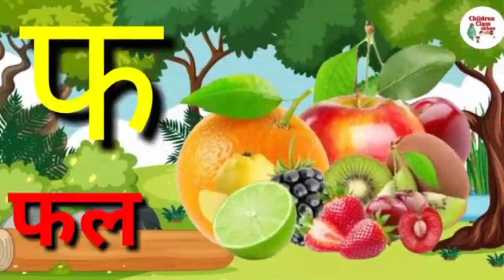Hindi Alphabet - क से कबूतर। क से ज्ञ तक।हिंदी वर्णमाला सिंखे चित्रों के साथ। ।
क से कबूतर, ख से खरगोश, ग से गमला, घ से घर,
ka se gya tk seekhe aasan tareeke se picture k saath.

इस वीडियो में बच्चों के लिए हिंदी वर्णमाला क से ज्ञ तक चित्रों के साथ।